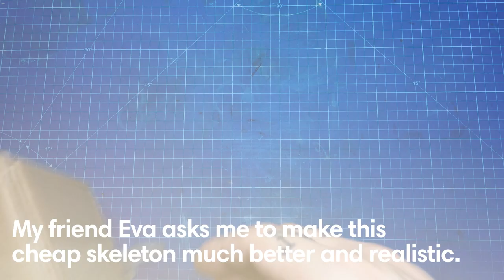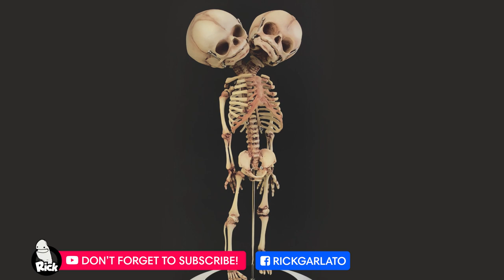Cheap Siamese Twin Skeleton • RESTORATION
This is my first restoration/transformation.
My friend Eva asks me to make this cheap Chinese skeleton in something looks real.

Here some tools I use

File pro
OLFA cutter
Cutter pro
Panel line tamiya
wash Vallejo
Ultriasonic cleaner
Ultrasonic solution